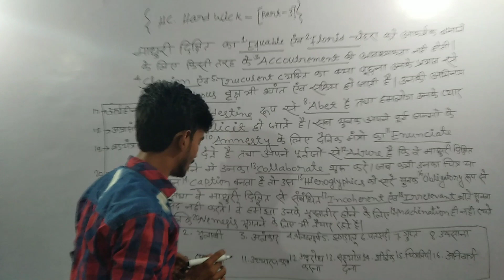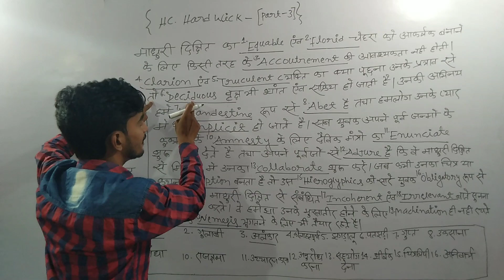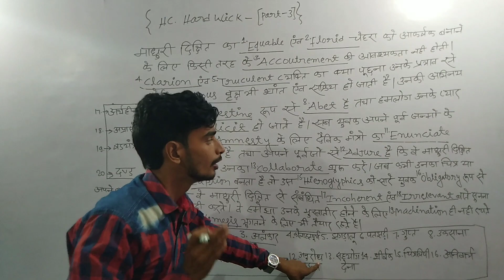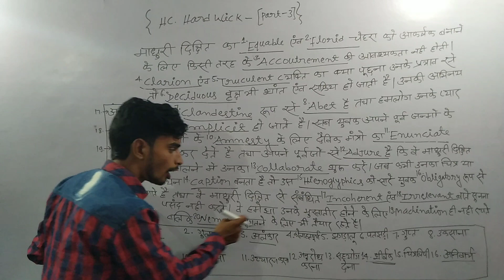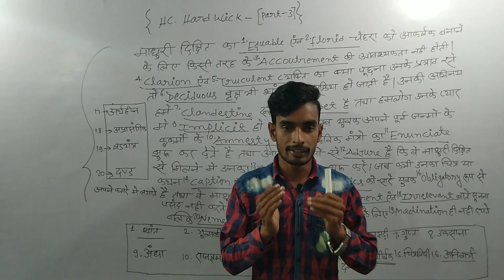HC Hardwick ( on Romantic Story)// very easy concept//BANK ,Airforce, SSC//By Ns Pandey.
how to remember HC Hardwick, very easy trick for HC Hardwick, HC Hardwick yad karne ka tarika, hc Hardwick kaise hamesha ke liye yaad kare, english classes fir hc Hardwick, English concept for HC Hardwick,the roots English.